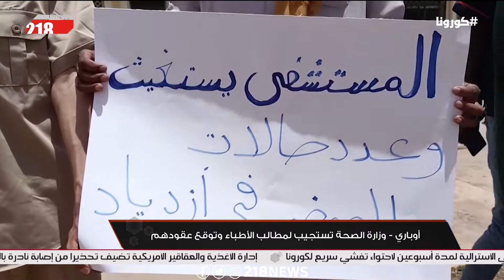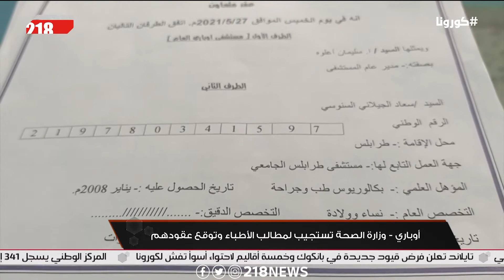نشرة خاصة من "218" لآخر تطورات كورونا في ليبيا والعالم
نشر المركز الوطني لمكافحة الأمراض التحديث اليومي للوضع الوبائي في ليبيا عن فيروس كورونا، والذي أظهر تسجيل 341 إصابة جديدة.

بدورها أشارت الإحصاءات العالمية لانتشار الوباء، أشارت حتى ظهر الأحد إلى أن عدد المصابين في العالم بلغ نحو 181 مليونا و626 ألف إصابة، في حين أن عدد الوفيات بسبب الفيروس قد ارتفع إلى قرابة 3 ملايين و934 ألفا و393 وفاة.